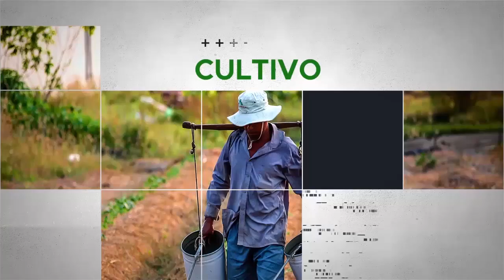Mesa de AGRICULTURA: AGROPRODUCCIÓN SOSTENIBLE